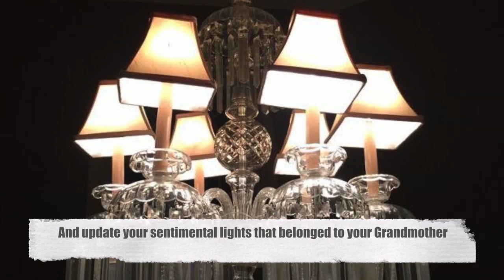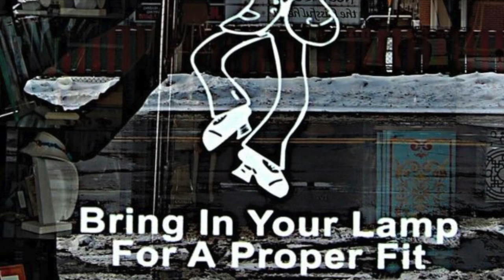Lamp Repair Cliffside Park | Chandelier Repair | Custom Lampshades | Antique Lighting Restoration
Lamp Repair Cliffside Park NJ - Chandelier Repair - Custom & Stock Lampshades. 175 Rock Rd.

Shades of Soho is not your typical lighting store. We only sell our own products that we design and create in our store.

We sell lampshades, lamps, sconces, and chandeliers. We can reconfigure something into the light of your dreams or we can create something for you from scratch. We also do all kinds of lighting repairs and restoration work.

STOCK & CUSTOM LAMP SHADES
All lamp shades are made on the premises of our Glen Rock store. We stock a variety of lamp shades and can also build custom lamp shades.

LAMP AND CHANDELIER REWIRING & REPAIR
We re-wire and repair most portable lights for the interior as well as exterior of your home, specializing in antique lamps, sconces and chandeliers.

LAMP SHADE RECOVERY
We can re-cover any fabric-lined lamp shades, as well as some hardback lamp shades. We can use our own fabrics and trims, or you may supply us with your own.

ANTIQUE LIGHTING RESTORATION
Make your vintage lighting fixtures beautiful again! We offer services for every design and scale, from antique lamps to turn of the century chandeliers.